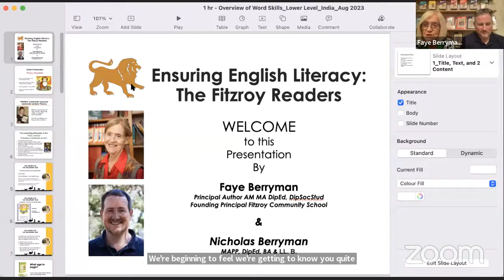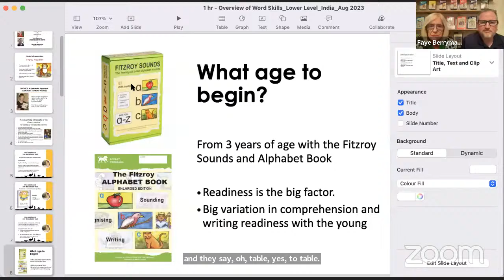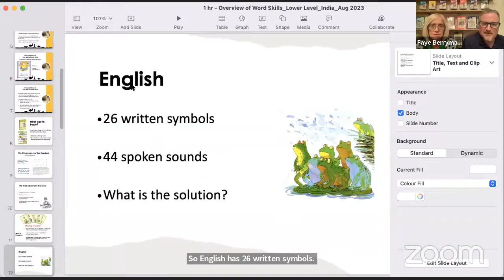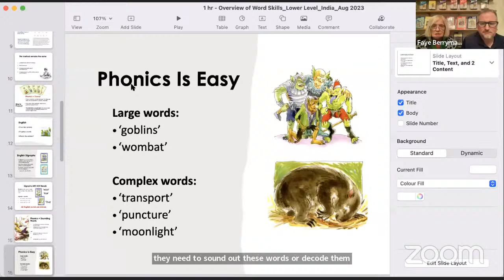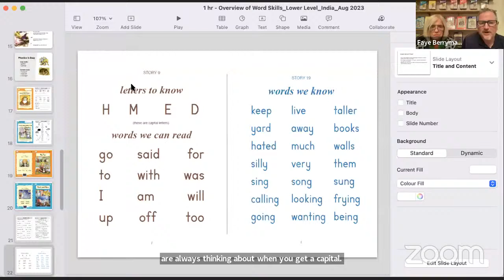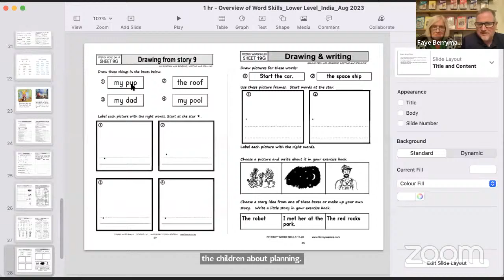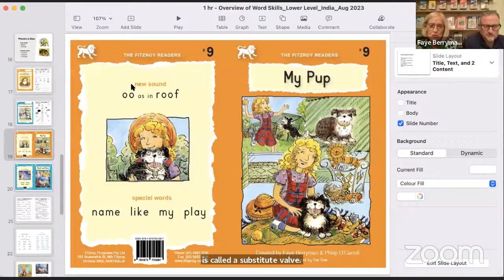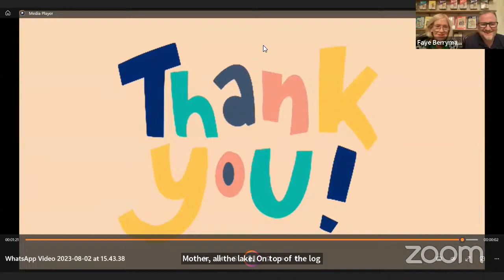Professional Development Session: Fitzroy Readers Progression